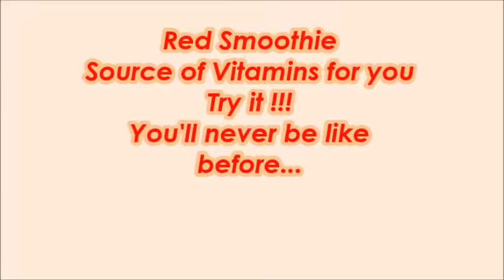Healthy Smoothie ( reduce cholesterol , protect your bones) Try it, taste good !!!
Source of Vitamins for you.

1. Prepare the plum infusion, cinnamon stick and kiwi
2. a cup of plum+cinnamon+kiwi tea
3. a handful of blueberries
4. a handful of blackberries
5. a teaspoon of ground chia seeds
6. a teaspoon of black cumin seeds oil
7. a spoonful of carob extract

Black Seed Oil (Nigella sativa) and Black Cumin seeds oil: Amazing Benefits
• Black Seed is an Anti-Inflammatory
• Black Cumin Oil is an Anti-Oxidant
• Black Cumin Oil is Anti-Anxiety and Anti-Depressant
• Black Seed Extract Enhances Memory
• Black Seed Helps Digestion
• Black Cumin Seed Causes Weight Loss
• Black Seed Protects the Gut
• Black Cumin Oil Potently Fights Infections
• Antibacterial activity
• Anti-fungal activity
• Antiviral
• Antiparasitic
• Black Seed Oil Can Protect Against Mold Toxins
• Black Seed Boosts the Immune System
• Anticancer Effects of Black Cumin Oil
     1. Liver Cancer
     2. Bladder cancer
     3. Cervical cancer
     4. Bone cancer
     5. Breast cancer
     6. Stomach cancer
• Black Seed Can Protect Against Heart Disease
• Black Cumin Seed Increases Testosterone
• Black Cumin Helps Asthma, Rhinitis and Breathing
• Black Seed is Anti-Diabetic
• Black Cumin Seed is Neuroprotective
• Black Cumin Seed is a Natural Pain Killer
• Black Cumin Seed (Thymoquinone) Helps Osteoporosis and Arthritis
• Black Seed is Helpful For Eczema and Skin Conditions
• Black Seed Protects the Kidneys and Prevents Kidney Stones
• Black Cumin Oil is an Antiseptic
• Black Cumin Oil For Male Fertility
• Black Cumin Oil is Anti-Epileptic
• Black Cumin Oil is Radio-Protective
• Black Seed is Effective in the Treatment of Opioid Dependence
• Black Cumin Helps Women Produce More Milk
• Black Seed Suppresses Muscle Spasms

The Benefits of Carob
• lower your cholesterol
• reduce your risk of heart disease
• ease stomach issues
• treat diarrhea